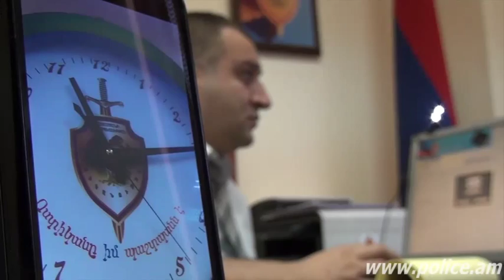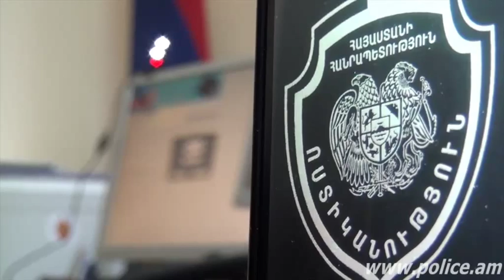Ոստիկանությունում կայացավ Skype-ի միջոցով հերթական ուղիղ կապը մեր հայրենակիցների հետ